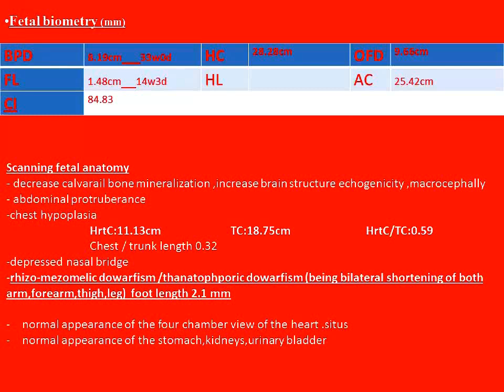CASE 251 FETAL 3D 4D THANATOPHORIC DOWARFISM